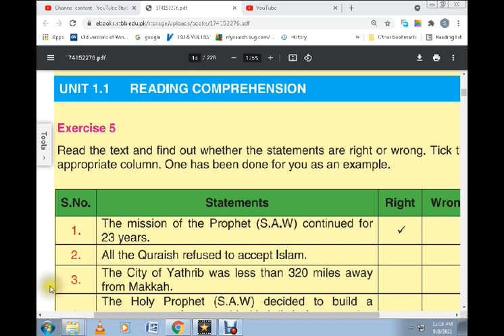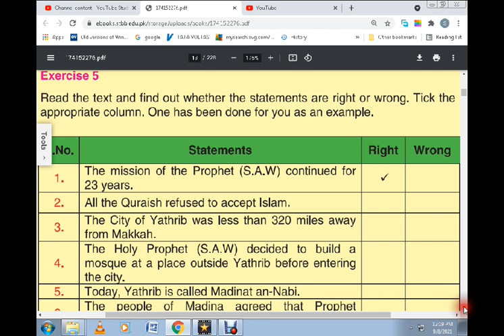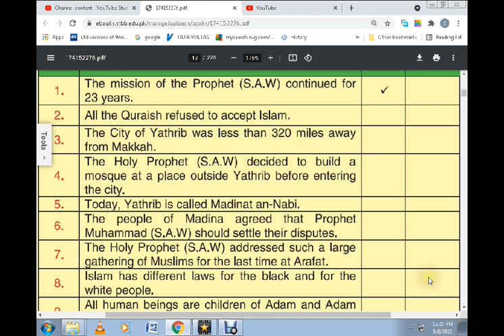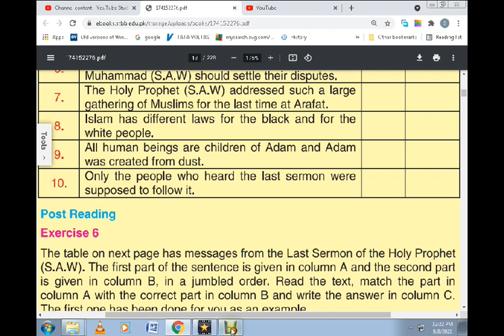Exercise 5 The Last Sermon Of The Holy Prophet S.A.W Class 9 | Sindh Text book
Exercise 5 The Last Sermon Of The Holy Prophet S.A.W Class IX Sindh Text book | Exercise 5